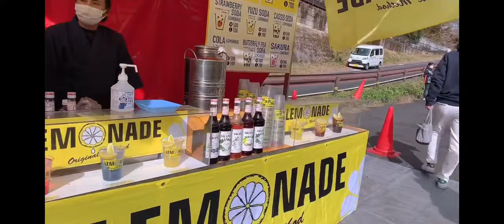Autumn Color Momiji Leaves In Okayama Japan | HeavenSky’s vlog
Momiji Leaves in Okayama Prefecture @ Okutsu kawanishi In Kagamino-Tomata Gun,is one of the pride ang spot in Okayama Prefecture.Momiji leaves season is November.